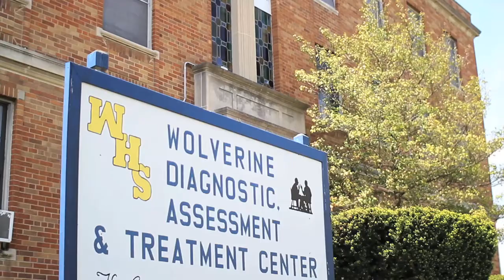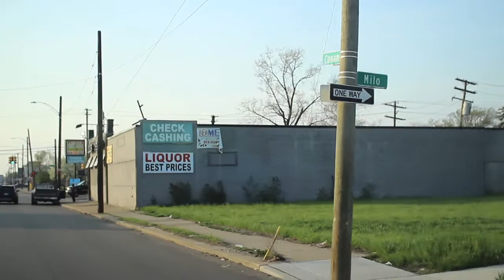The GRACE Tour: Detroit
Jeremy and his GRACE Tour Team traveled to Detroit Michigan and served by speaking at several schools, and churches. to find out more information and to support this ministry.